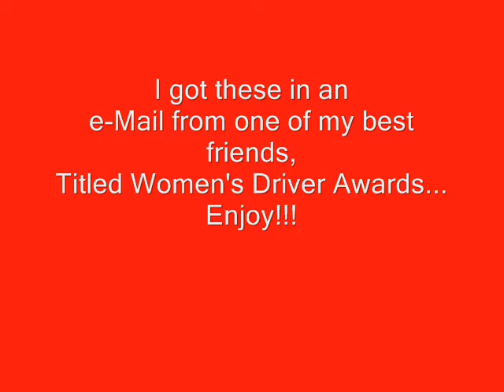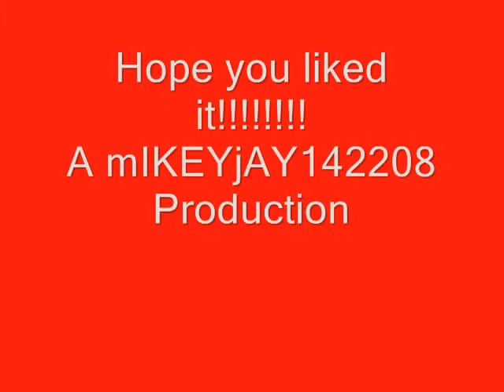Women's Driving Awards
I got this in an e-mail from my best friend that sends me many e-mails daily,this made me laugh thought it would be nice on youtube...no rude comments please this is just for laughs!For 2007